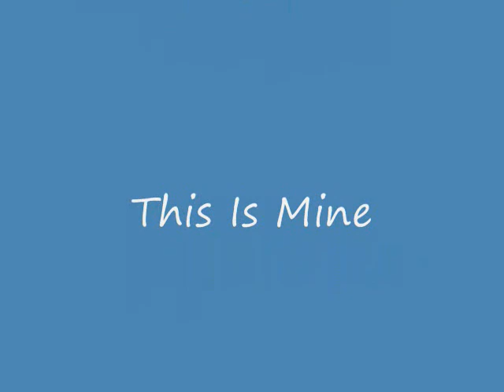Starcraft 2 Final Cutscenes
This video has a massive spoiler. Be Warned